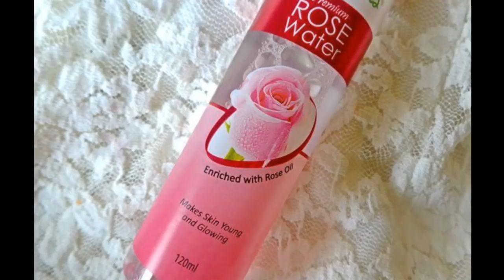dark circles remove in1 day ஒரே நாளில் கண் கருவளையத்தை உடனே போக்கும் magic இது!!!!!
how to remove dark circle instantly. .

50% OFFER HOME AND KITCHEN DEALS (GRAB THEM SOON)

JUST TRY OUT THIS SUPER DEALS

50% OFFER HOME AND KITCHEN DEALS (GRAB THEM SOON)